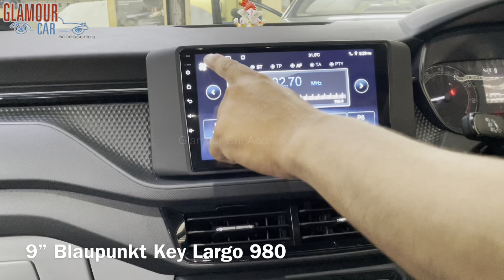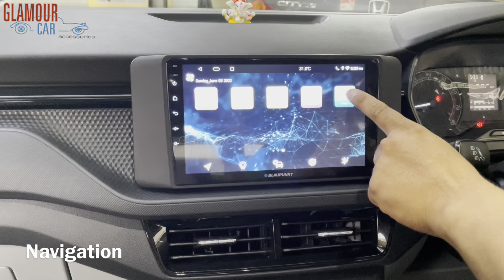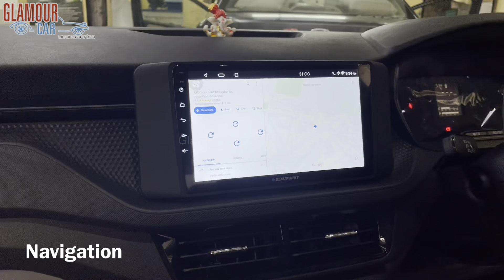SKODA KUSHAQ || 9” BLAUPUNKT KEY LARGO 980 SYSTEM WITH AHD REVERSE CAMERA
369, 1st A Cross, 7th Block,